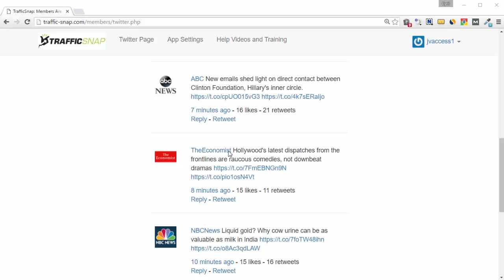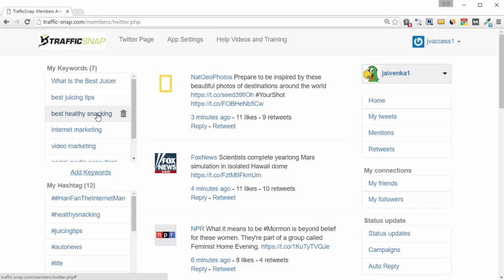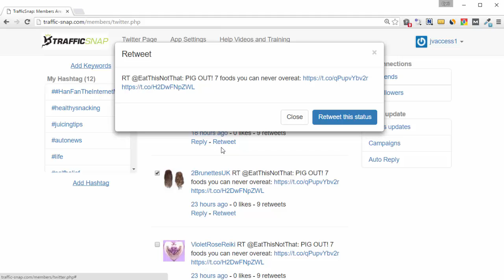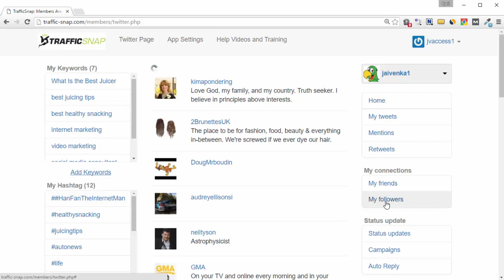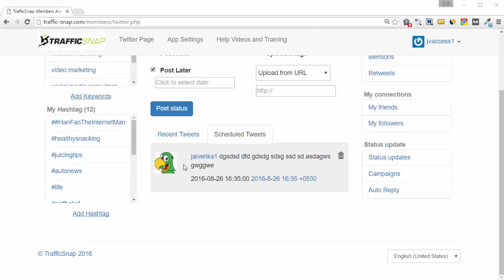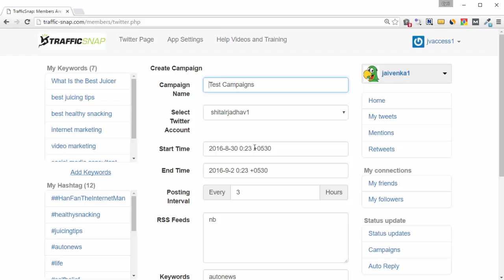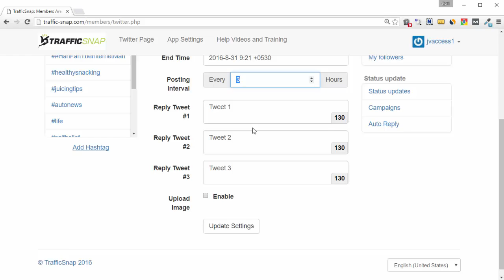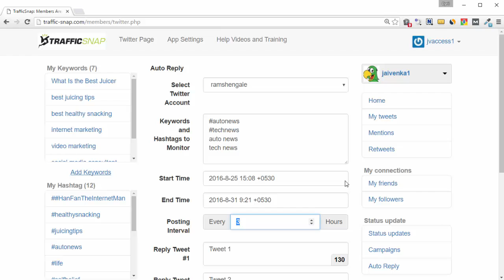TrafficSnap Final Demonstration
Traffic Snap is SAAS Twitter tool that will help getting you a lot of quality traffic. It will find tweets based on hashtags, keywords and also interact with targeted people.

Here is a quick demonstration.When you load Traffic Snap you will see the list of all the tweets on your account. If you have pro version you can work on multiple Twitter accounts.

You can add keywords and hashtags that you want to target. Traffic Snap will then bring to you traffic based on them.

Once you have the list you can interact with them or redirect them either in one go or individually. You will also have necessary statistics from likes to retweets, you can then retweet ones that have higher traction.

There are also additional segregation features like My Tweets, Mentions, Retweets, My Friends and My Followers making it easier for you to take action.

The status update segment lets you schedule post at a later date. The campaigns segment lets you connect and post RSS feeds and YouTube videos on Twitter. Finally you have the self explanatory auto reply segment.

Traffic Snap has now been revamped and we bring to you the all new Tweetpush. To know more about the product log